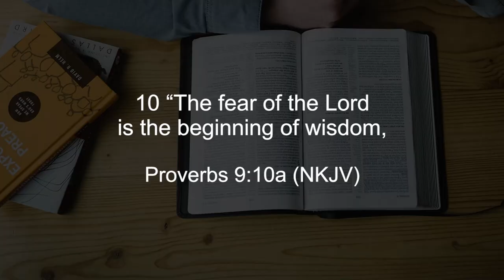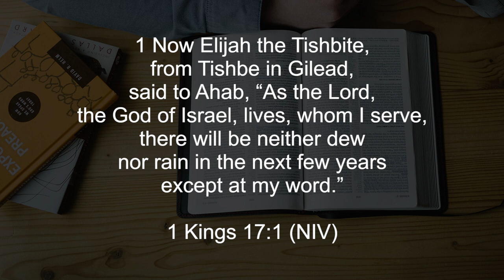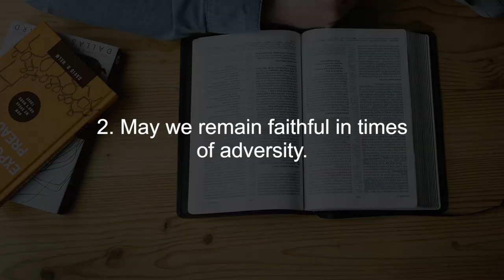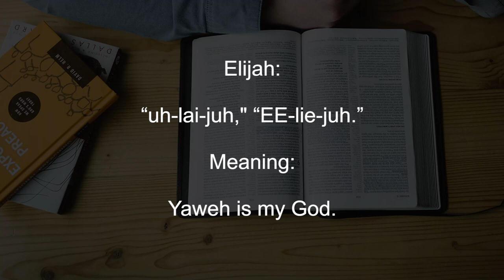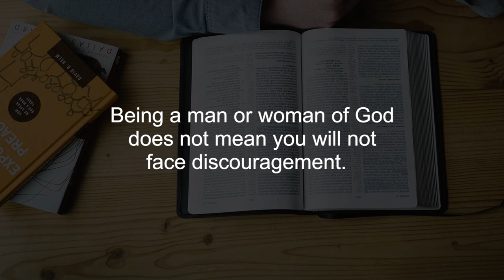Bible Characters Study: Elijah Part 1, || Finding God Ep. 74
We open our Finding God series this year with a look at Prophet Elijah.

Elijah was a prophet in the Kingdom of Israel during the reign of King Ahab. He was known for his boldness in speaking out against the king and the idolatrous practices of the people, and for performing miracles to prove the power of the Lord.

Elijah's most famous miracle was calling down fire from heaven to consume a sacrifice, demonstrating the Lord's superiority over the gods worshipped by the idolaters. He also had a dramatic confrontation with the prophets of the god Baal, which ended with Elijah proving the Lord's power once again.

Despite opposition and danger, Elijah remained faithful to the Lord and was eventually taken up into heaven in a whirlwind. He is remembered as one of the greatest prophets in Israel's history.